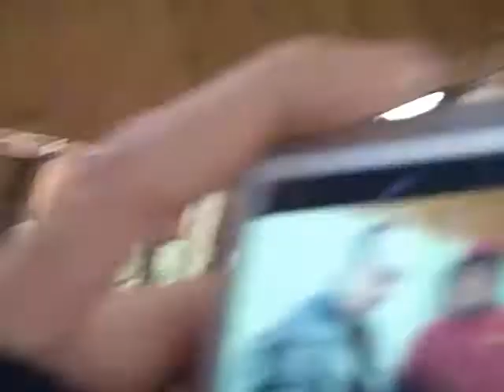Blackharts Birthday - Cunningham - 2011 - - Happy Birthday Rick!